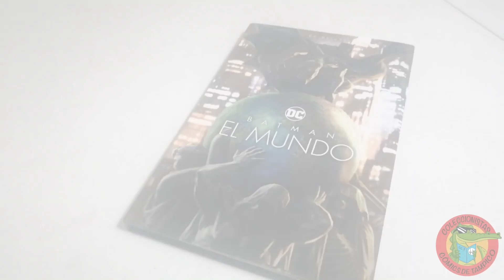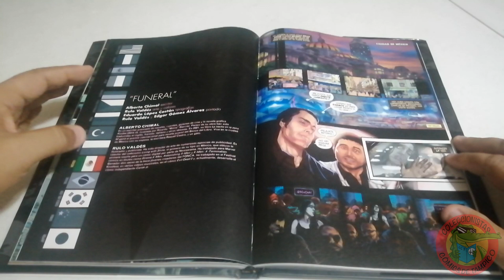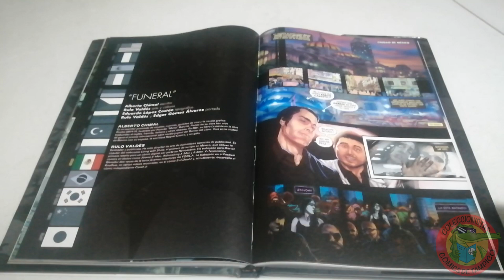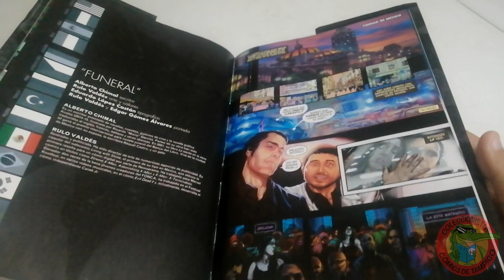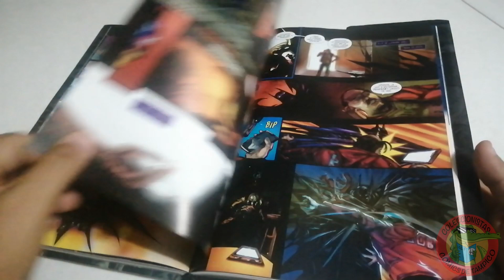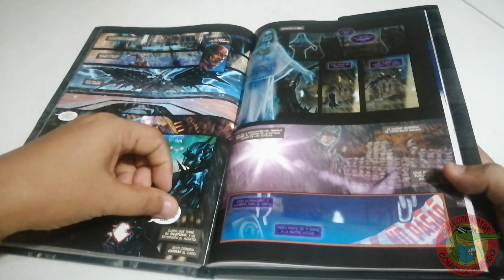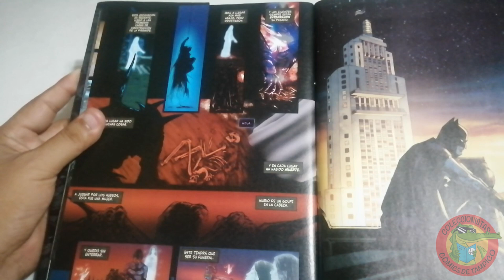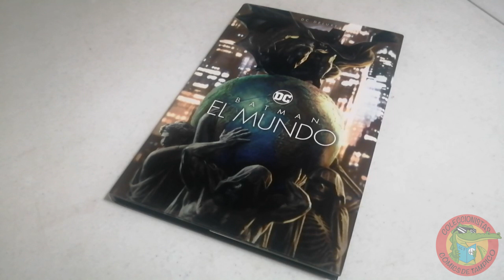FUNERAL, BATMAN EN MÉXICO "La atormentada" ONE SHOT #27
Uno de los cómics incluidos dentro de las páginas del tomo BATMAN EL MUNDO, el correspondiente a México, de las manos de Alberto Chimal, Rulo Valdés y Eduardo López Castán y Edgar Gómez Álvarez  (en la portada junto con Rulo) acompáñame a darle una especial checada en este día de fiestas patrias en nuestro país, gracias por tus comentarios y por tus propuestas, abrazos poderosos!!!